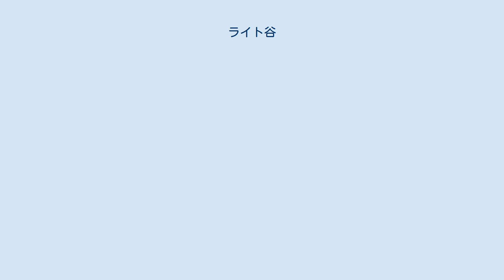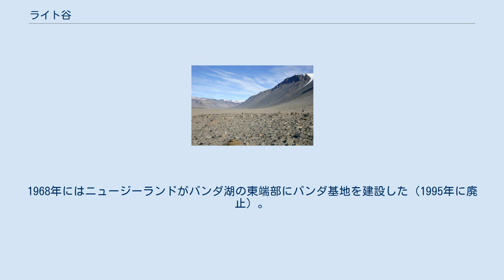ライト谷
ライト谷（ライトだに、英: Wright Valley）は、マクマード湾西側の南極横断山脈にある3つの大きなドライバレーのうち、中央に位置する。
ライト谷には南極最大の川であるオニキス川、その源流にあたるブラウンワース湖、オニキス川が流れ込んでいるバンダ湖がある。
この谷の南西枝部（サウスフォーク）にはドンフアン池がある。
谷の西端部高地はラビリンスという名称で知られている。
スコットのテラノバ遠征隊のメンバーであるチャールズ・ライトにちなんで名付けられた。
 相互に接続している谷系の一部はスコットによる1903年の探検の際に発見されていたが、このライト谷が中央にあるということは1947年になって一帯の航空写真が撮られてから判明した。
1960年代中頃まで、この谷が東南極氷床のすぐ隣に位置しているのに、少なくとも数千年間にわたり氷が存在しないという逆説的事実に科学者達は強い興味を持っていた。
さらに、バンダ湖（夏場の溶融水がオニキス川を経由して流入する）は、年間通じて厚みがおよそ3メートルの氷によって覆われているのに、深度65メートルではその実測温度が摂氏25度であることなど調査が必要なことばかりだった。
 夏場に訪れる研究者の増加と、冬場における観測記録も明らかに必要であることから、ニュージーランドと米国国立科学財団 (National Science Foundation) はこの谷に恒久的施設を持つ計画を立てた。
1968年にはニュージーランドがバンダ湖の東端部にバンダ基地を建設した（1995年に廃止）。